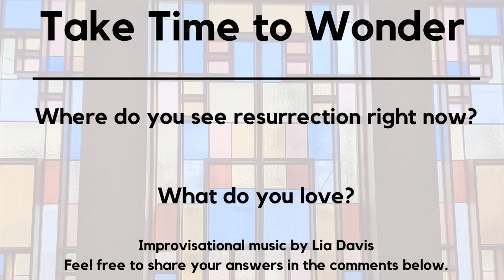April 12th 2020 Homily - The Unabashed Gospel